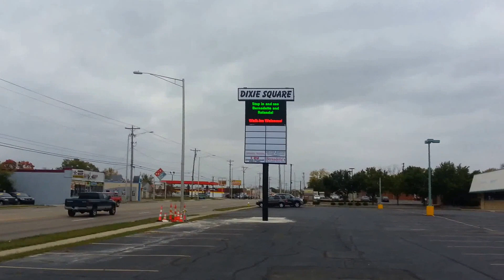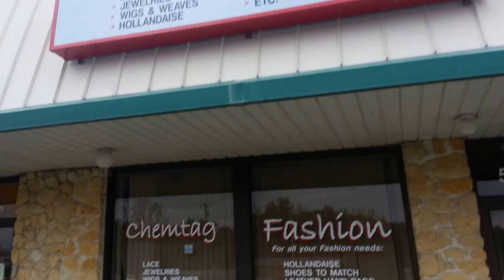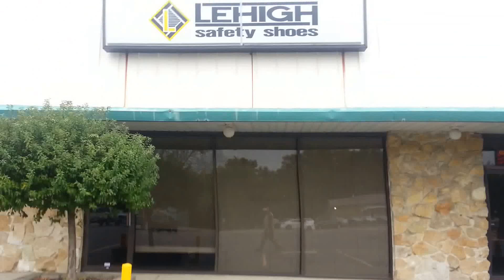Commercial Real Estate Collapse! Spotlight - Dixie Square in Northridge, Ohio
Well another shopping center in the area that is quickly falling apart with several vacancies and it just joins the long list. This one is in Northridge on North Dixie Drive by Needmore Road